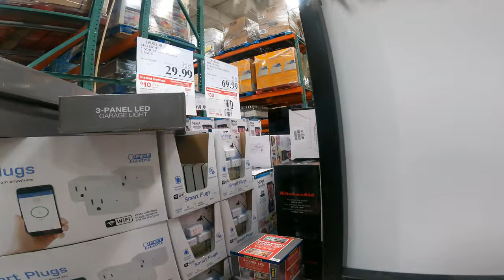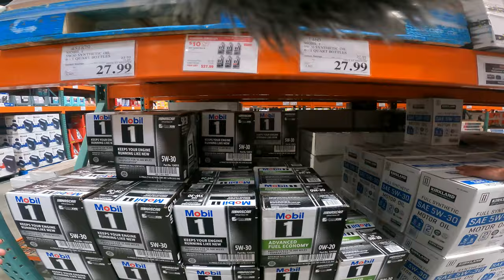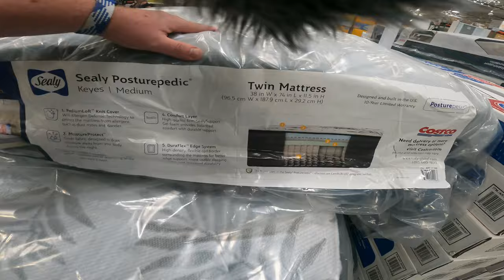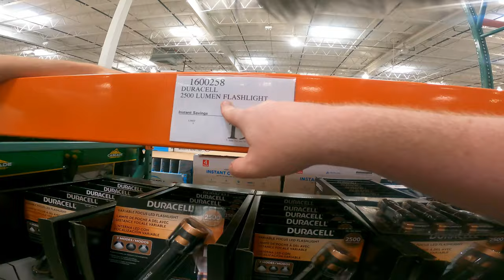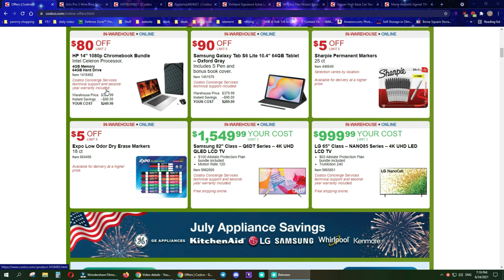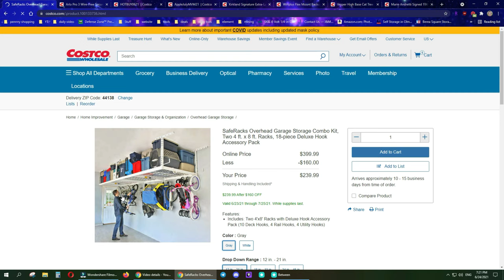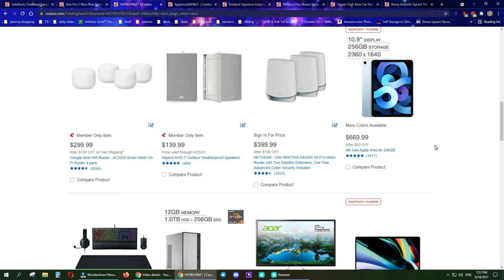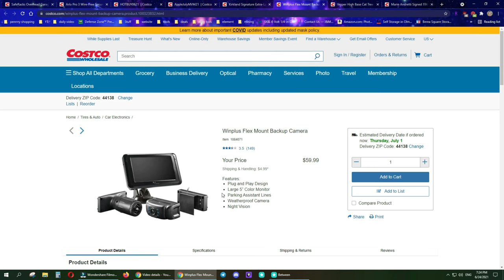🔴 BEST GENERATOR Deal $200 OFF! EPIC Costco Haul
NO STUPID QUESTIONS WE ARE HERE TO HELP! 🔴 Want The Deals Even Sooner?

🧔 The suburban beard is dedicated taking as much time as needed to find every single item that is discounted!!! I search the world wide web looking for all the photos of every penny item i can. I even went thought different stores looking for the clearance products myself!
$200 OFF 3 FUEL GENERATOR! EPIC Costco Final Deal Days Discounts